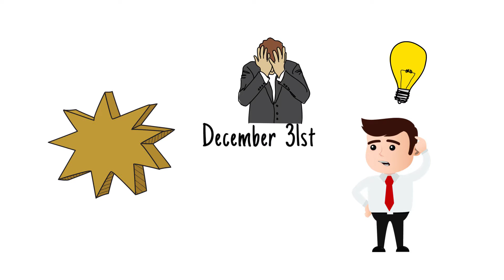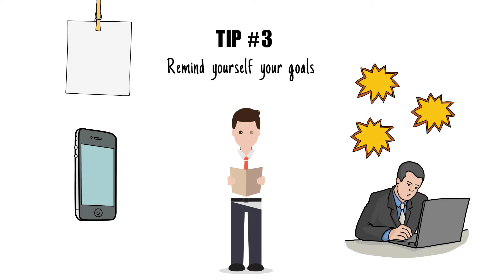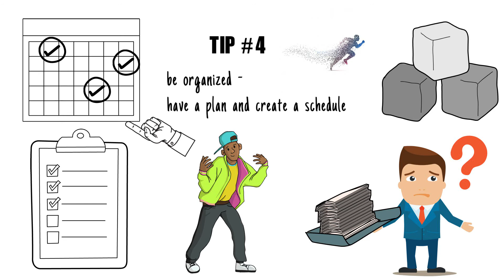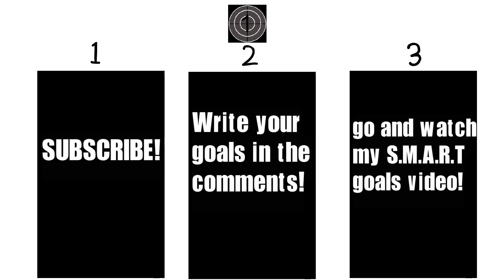How to Keep Up With You New Year's Resolutions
How to Keep Up With You New Year's Resolutions by FreedomKingdom

I invite you to come and join Freedom Kingdom :)

♛♕ ♛ FOLLOW ME ♛♕ ♛

My Microphone ➤
Audio Interface ➤
Pop Filter ➤

January 1st: You feel excited. A new year has just begun. A blank paper, a new opportunity to do things differently and achieve something you want. You promise yourself that this year is going to be different, you’re going to set goals, stick to them and achieve them. “This year I’m going to eat healthy, exercise 3 times a week, save more money, read more books and improve my social life”.
December 31st: None of it happened.
Are you tired of repeating the same process every year? Use the tips I’m about to give you and crush those new year’s resolutions, this time for real!

My name is Dana and I'm here to make inspirational and motivational videos for you.
If you are interested in personal development and self improvement, this is the channel for you!

Thumbnail picture designed by Freepik.com